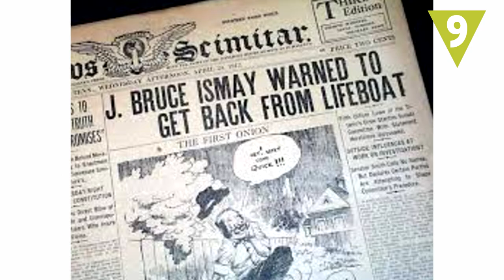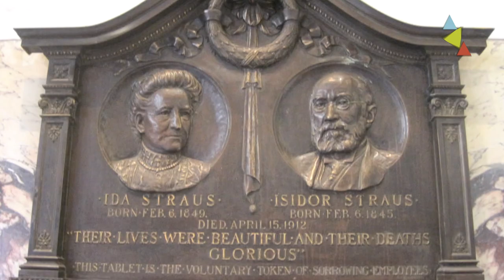10 curiosidades que no sabías del Titanic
Han pasado más de 100 años desde el hundimiento del emblemático barco de la compañía White Star Line. En Hazte la lista, te traemos 10 curiosidades que quizá no sabías del Titanic.